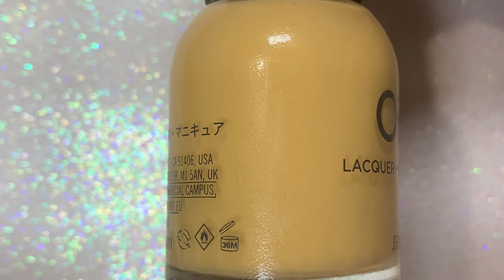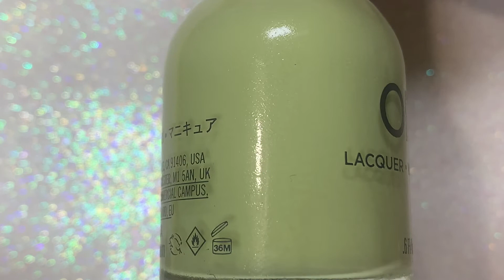ORLY SPRING 2022 IMPRESSIONS - With Live Swatches!!!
ORLY always impresses me with their spring collections!  I hope you enjoy!
Polishes Shown:
Golden Afternoon
Artist's Garden
Parcs and Parasols
Danse with Me
Provence at Dusk
Bleu Iris